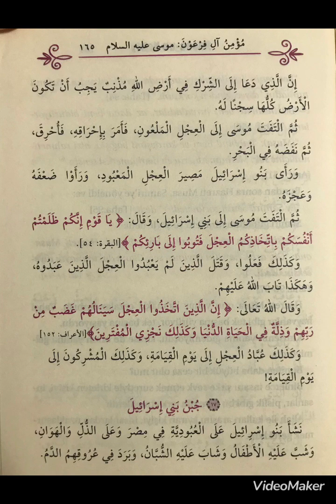37. Der (Hz. Mûsa Peygamberin kıssası18.✨BUZAĞI ✨)